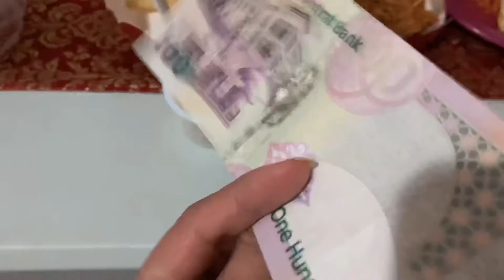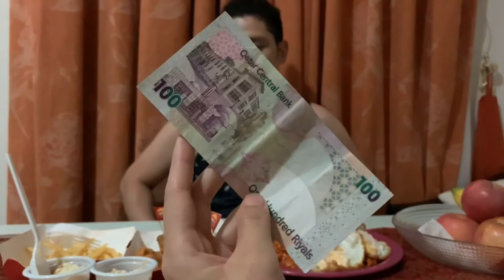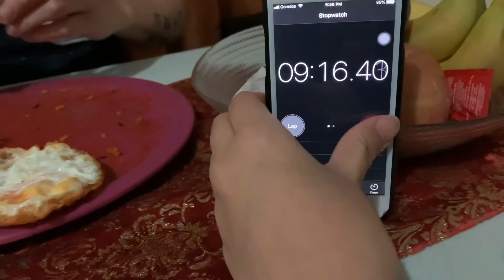MattChew Santos Eating Show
Samyang spicy noodles flavor ramen 100QRchallenge to my husband❤️